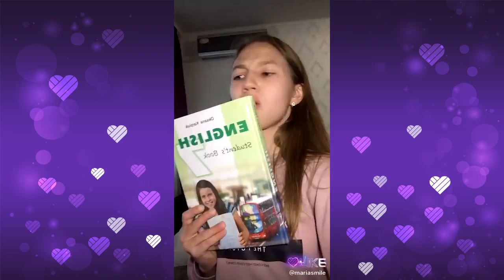Best Videos of Oh Na Na Na Challenge Compilation | LIKE App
Best Videos of Oh Na Na Na Challenge Compilation
OhNaNaNa Compilation